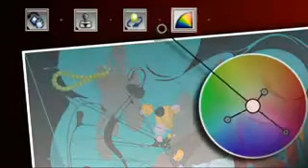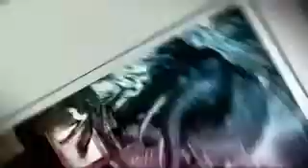ML 101996887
Video Migrado